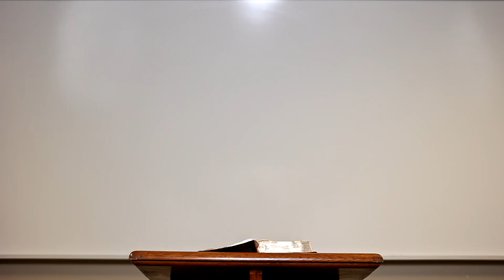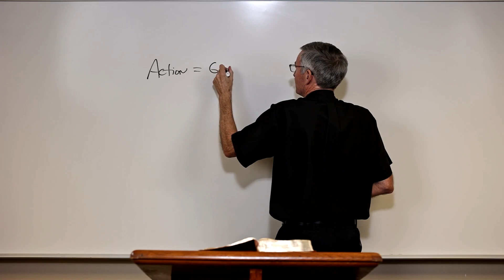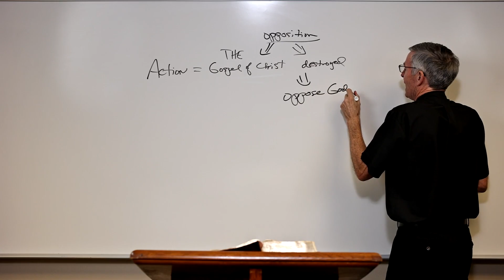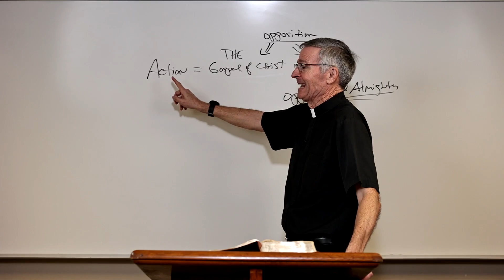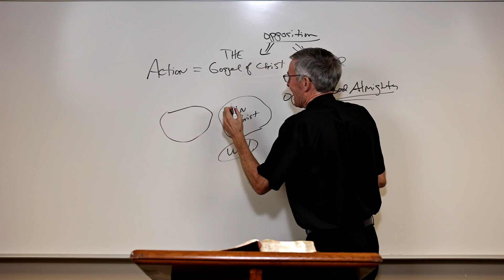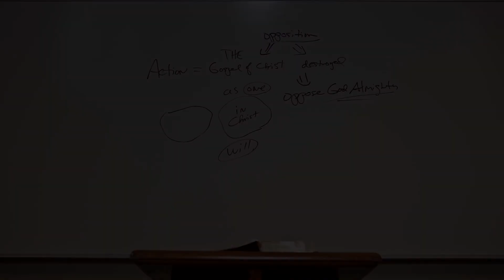Philippians, Class 7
We continue our Bible Study in the book of Philippians.

Philippians is the eleventh book of the New Testament, written by St. Paul the Apostle to the Christian congregation he had established in Philippi. It was penned while he was in prison, probably at Rome or Ephesus, about 55 or 60 A.D.